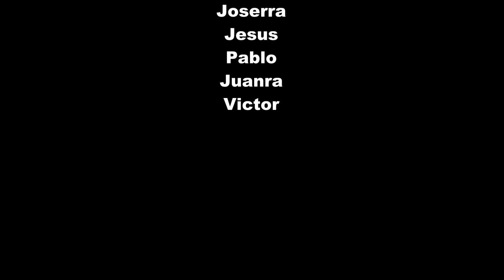Brento B.A.S.E Cabrón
Saltos B.A.S.E en Monte Brento con amigos. BASEjump